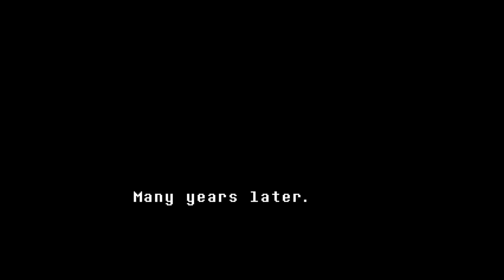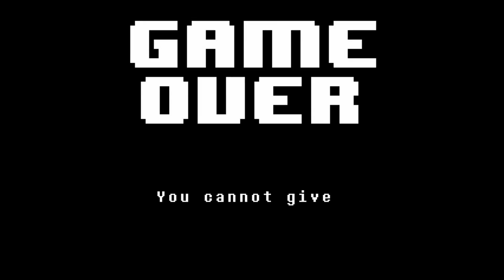Let's Play: Undertale (Part 1)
Damn Flowey...